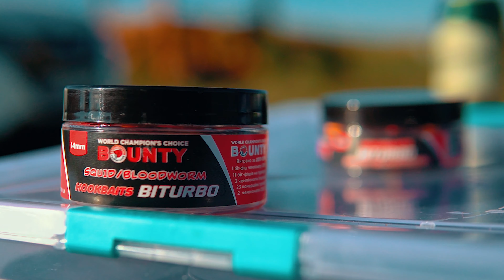Рыбалка на Карпа. КАРП ГЛОТАЕТ БОЙЛЫ!! РЫБАЛКА В НОЧЕВКОЙ! Карповая рыбалка 2021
Сегодня мы отправились на поиск огромного КАРПА! Эта осенняя рыбалка однозначно станет трофейной! Рыбалка Карп, белый амур, зеркальный карп, щука, карась - тут водится всё!
Рыбалка на Карпа 2021. ОЗЕРО КИШИТ ТРОФЕЕМ! Ловля Карпа / Амура / Щуки. БОИЛЫ на Карпа!

Чемпион Мира по Карпфишингу 2018🏆🥇

Ловля карпа, рыбалка карп, карп на фидер, карп на поплавок, карп осенью, карпфишинг, рыбалка на кружки, рыбалка на живца, фидер, спиннинг, как поймать карпа, секрет ловли карпа, большой трофейный карп, как ловить карпа, рыбалка 2021, прикорм в рыбалке, выставка охота и рыбалка 2021